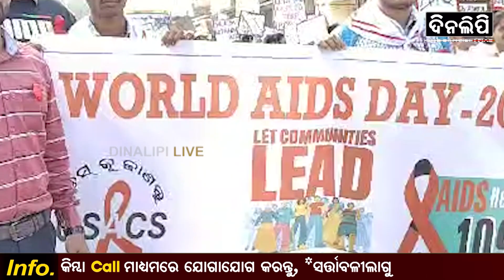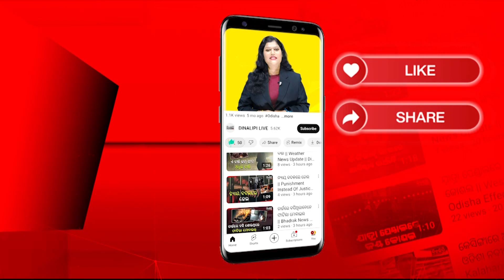କଳାହାଣ୍ଡିରେ ଆନ୍ତର୍ଜାତୀୟ ଏଡ଼ସ୍ ସଚେତନା ଦିବସ || Kalahandi News Update || DinalipiLive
Being a fair & unbiased newspaper, Dinalipi's new digital wing DinalipiLive will provide much-needed fact-based information to news consumers of Odisha.